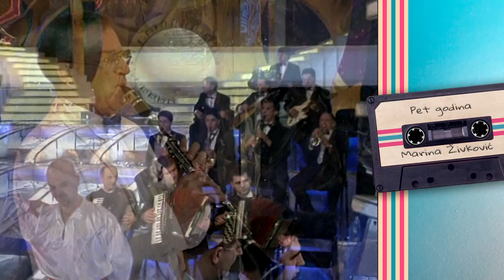Marina Zivkovic - PET GODINA (Grand Nostalgija 2002)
🎵Muzika: S. Petrović
🎵Tekst: E. Ramadanović
🎵Aranžman: Dragan Stojković - Bosanac